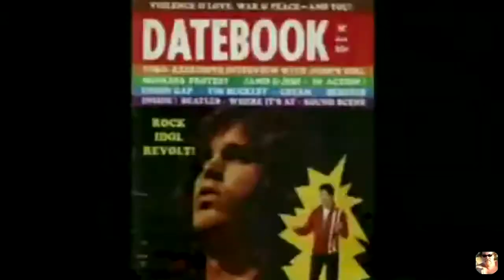The Doors - Who Do You Love